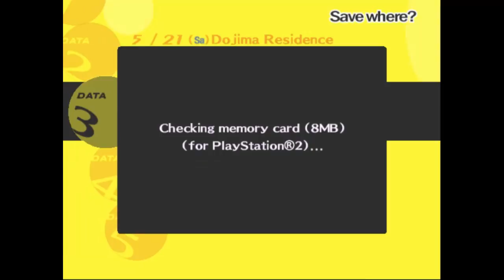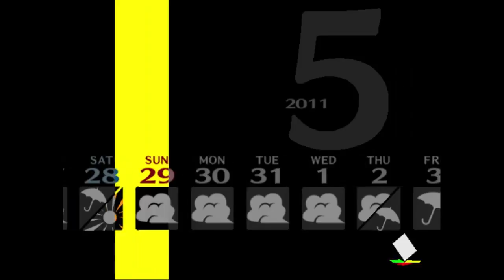Sidekuest Adventure In:Persona 4 Ep.21[Late]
Zel's Adventure in Persona 4

Hello my name is Zelxios and the Sidekuest Channel is all about let's play video as well as reviews, live shows, and even podcast about anime, manga and just things in general. the games that i play range from the small indie PC games to as this channel grows to the more AAA title games for not only PC but consoles too. If you like what you see in my videos how about subscribing to see the latest videos as soon as they come up, there are daily videos uploaded; the channel is always flushed with new videos.